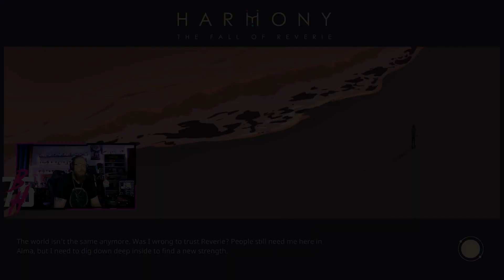Harmony: The Fall of Reverie – 28 – "There is a tale that needs telling"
THIS MAY BE THEE MOST COMPLEX & INTRIGUING GAME I HAVE EVER PLAYED!!!
THERE IS SO MUCH GOING ON DURING THIS GAME THAT IT IS INSANE.  I love the fact its KINDA like a TellTale game but with more emphasis on the almost RPG aspect of it.  Character design is awesome, the fact that like 90% of the story seems to be Voice Acted is great, and the story is incredibly interesting.

Hope you guys have a great day and enjoy the Complex God Like Fun :)